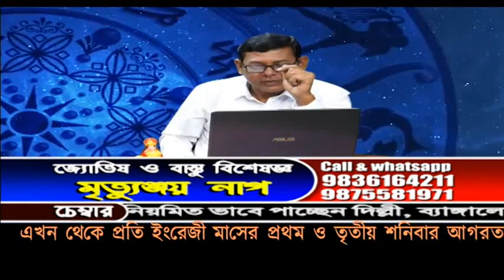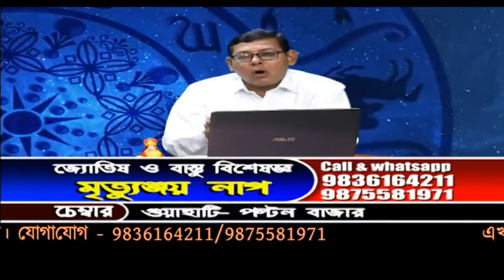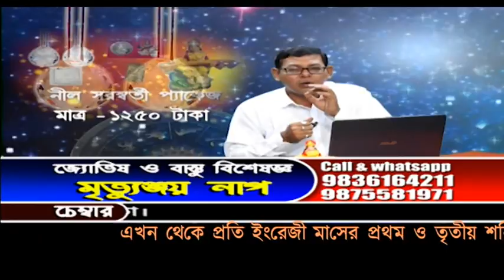জ্যোতিষ ও বাস্তু বিশেষজ্ঞ মৃত্যুঞ্জয় নাগ, ফোন করে উপকার পেতে পারেন আপনিও